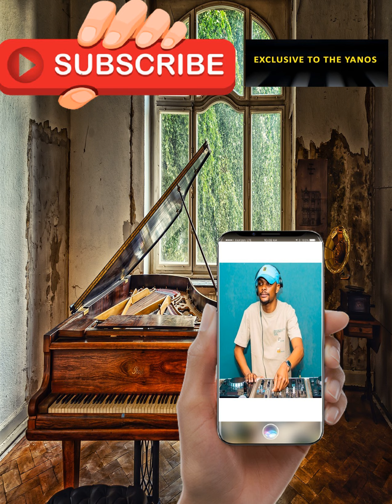Semi Tee & Mpho Spizzy – Ziyakhala